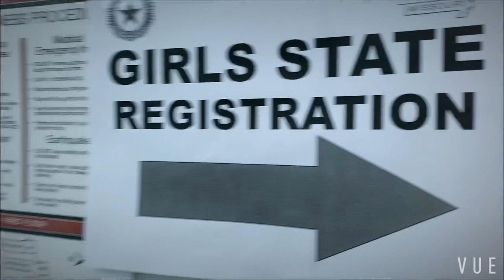ALA Missouri Girls State 2019 vlog